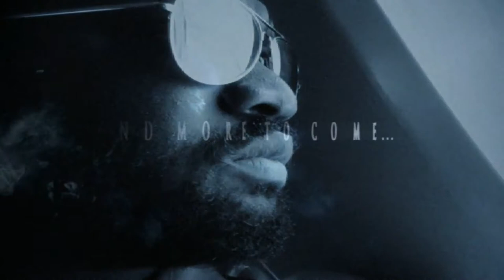Yung Child Support - Freak N You REACTION